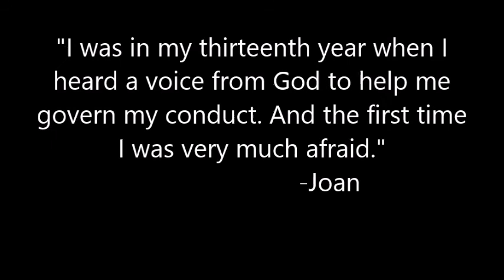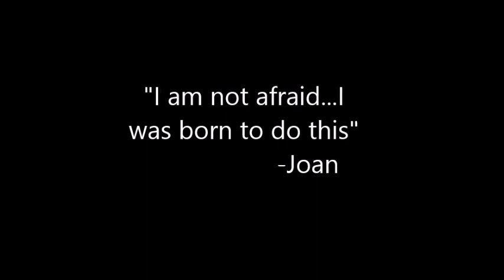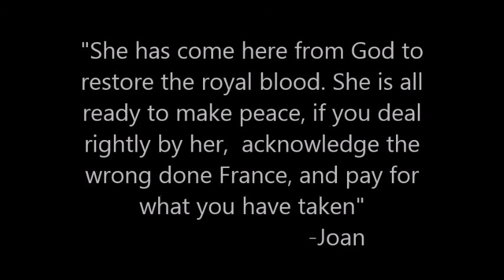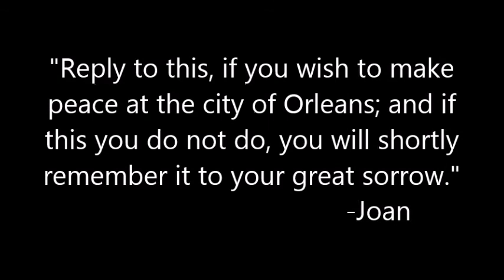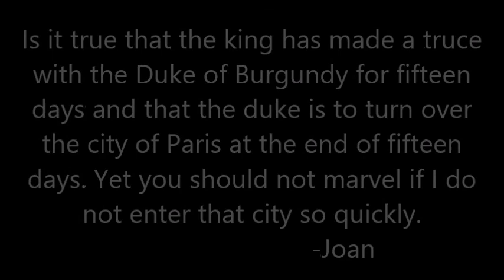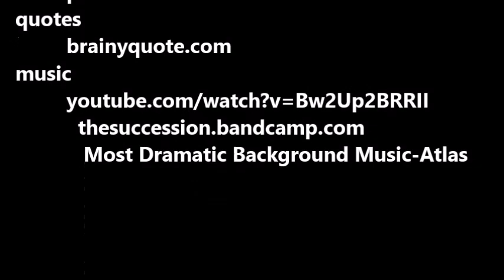The Hundred Year War: Joan of Arc's Legacy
History Day 8th grade
Mr. Leach Springhouse Middle School
Aditi Maheshwari and Nishka Maheshwari
             Most Dramatic Background Music-Atlas